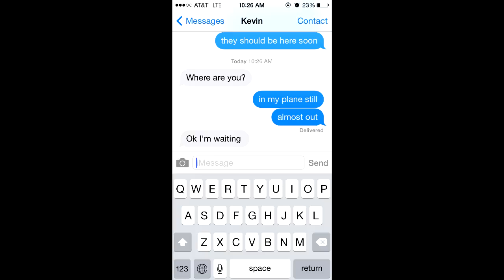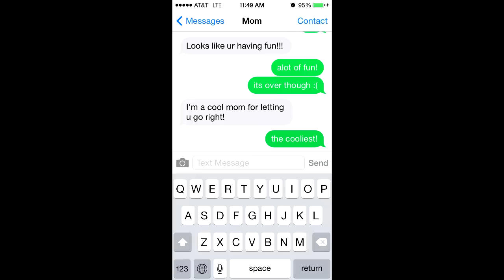PAX East 2015 | Pax Prime 2014 Montage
I will be at PAX East 2015! I hope to see you there! Also, this is a collab from all my pictures/videos from PAX Prime. Hope you enjoy!